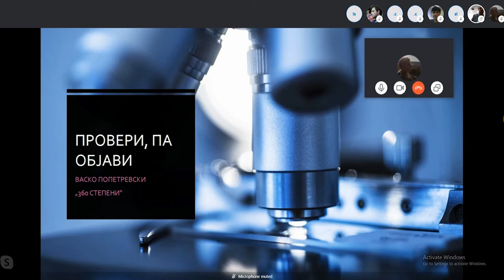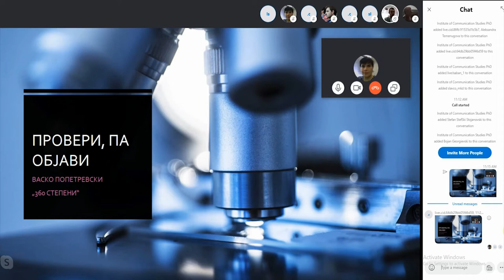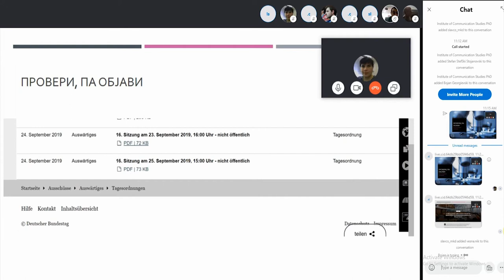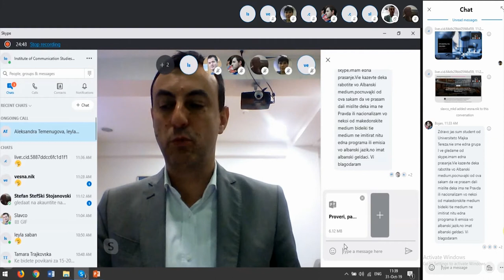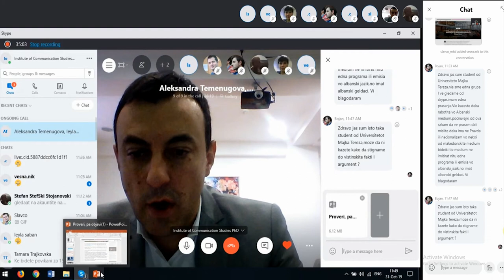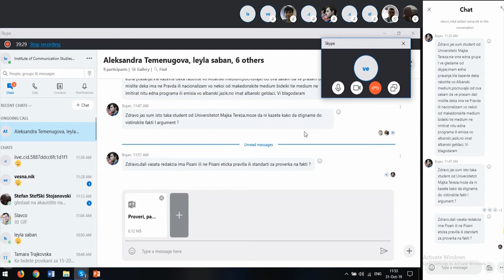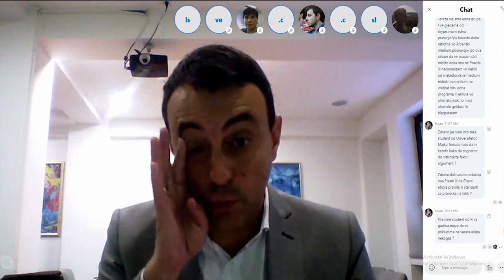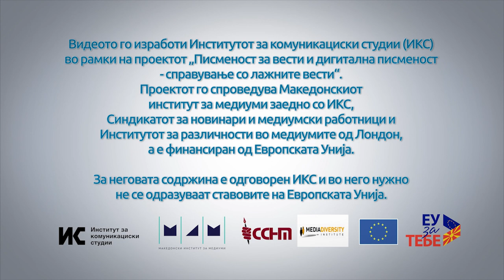Попетревски: Детално проверуваме пред да објавиме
Во едночасовното онлајн предавање уредникот на емисијата “360 Степени“ Васко Попетревски сподели професионални искуства за верификување на изворите, проверката на фактите, како и некои етички дилеми со кои се соочил во секојдневната работа. Низ примери од праксата, тој посочи на повеќе тешкотии пред кои се исправени новинарите во трката со времето.
Освен пријавените учесници, вебинарот го следеа и студентите од Универзитетот „Мајка Тереза“ од Скопје, кои дојдоа во Институтот за комуникациски студии за да се запознаат со гостинот.